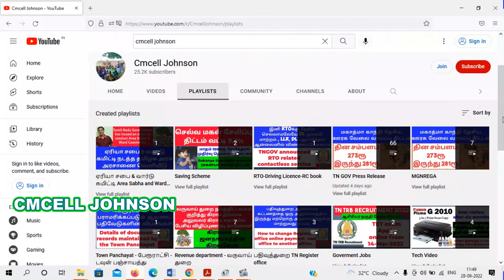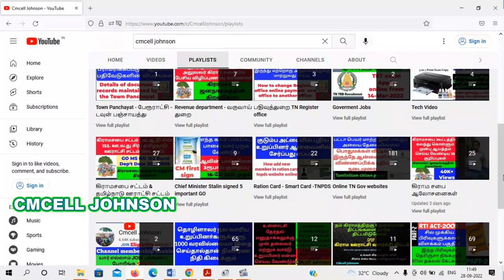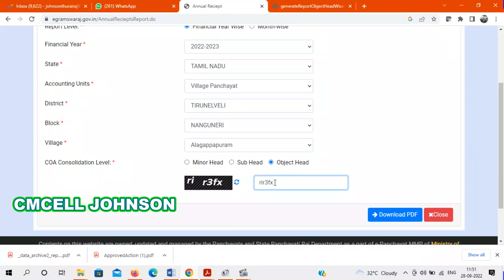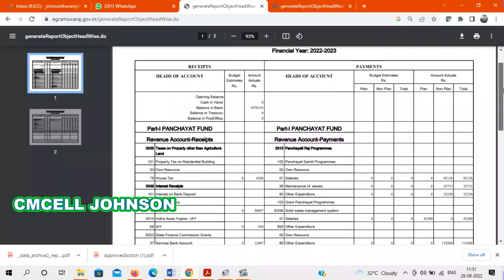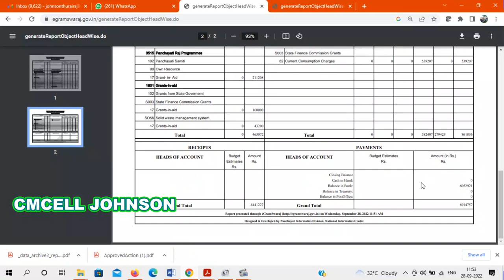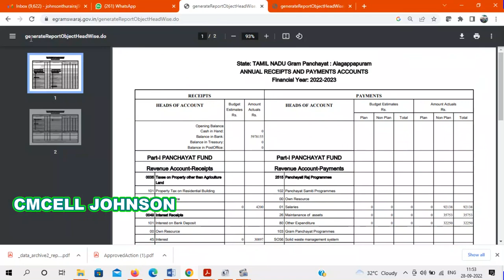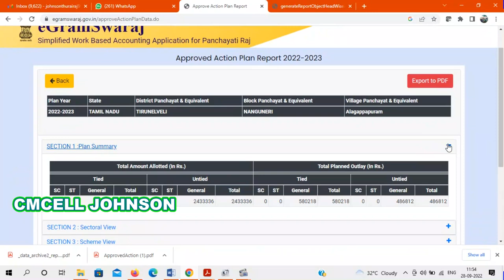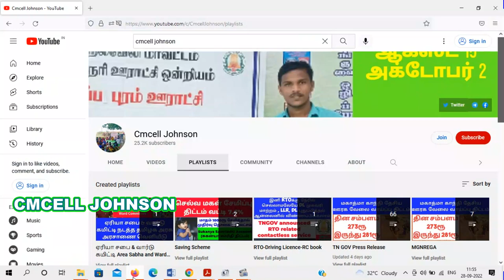கிராம ஊராட்சி வரவு செலவு விபரம் & நடைபெறும் பணிகள் விபரத்தை ஆன்லைனில் பார்ப்பது எப்படி ? eGramswaraj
How to check village panchayat account details and approved plan details கிராம ஊராட்சி வரவு செலவு விபரம் & நடைபெறும் பணிகள் விபரத்தை ஆன்லைனில் பார்ப்பது எப்படி ?

OCT 2 2022 Gramasaba meeting agenda அக்டோபர்-2 கிராம சபை அரசு அஜென்டா பொருள் விளக்கம்

அனைவரும் அக்டோபர்-2 கிராம சபை கூட்டத்தில் கலந்து நம் ஊராட்சியை வளர்ச்சி அடைய ஒத்துழைப்போம்

5000 rupees can now be spent on Gram Sabha meeting TNGOV Ordinance issued கிராம சபை கூட்டத்திற்கு இனி 5000ரூ வரை செலவு செய்யலாம் TNGOV அரசாணை வெளியீடு

கிராம சபை கூட்ட செலவு இனி 5000ரூ வரை G.O pdf file link

15th finance commission first instalment released to village panchayat 662.64cr and how to check village panchayat account details in online 15வது நிதி மானிய முதல் தவணை  கிராம ஊராட்சிகளுக்கு 662.64 கோடி ஒதுக்கீடு |  கிராம பஞ்சாயத்து வரவு செலவு கணக்கு விவரங்களை ஆன்லைனில் பார்ப்பது எப்படி ?